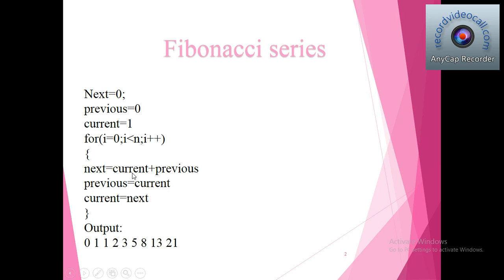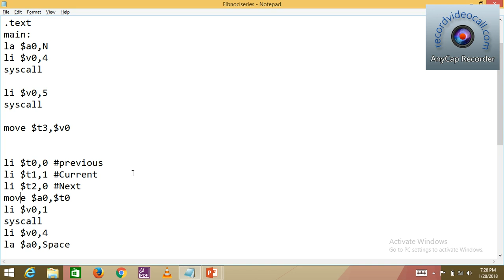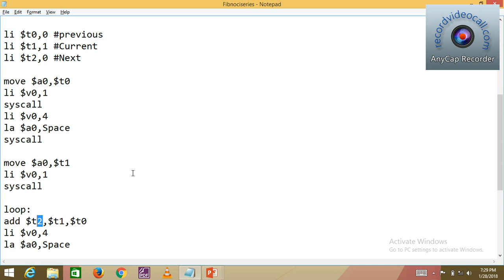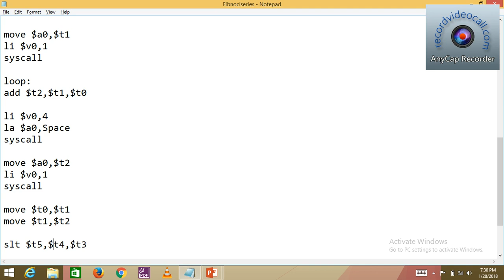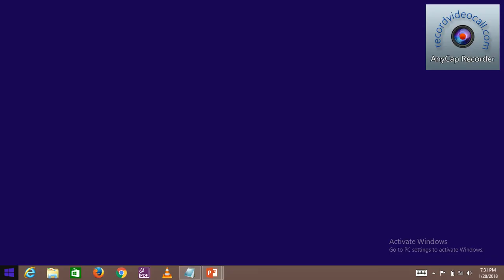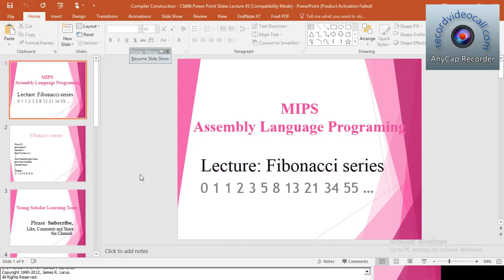Lecture 13 MIPS Fibonacci series (Machine Generated code/MIPS.Assembly language)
Fibonacci series (Machine Generated code/MIPS.Assembly language)